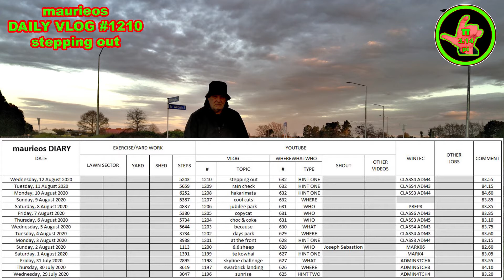maurieos DAILY VLOG #1210 stepping out